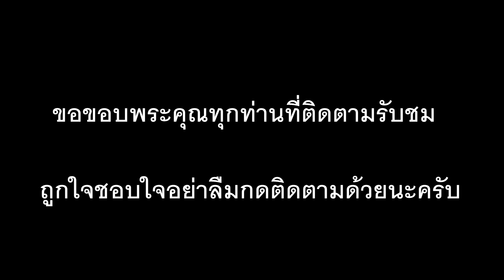FIFA 19 (ลิเวอร์พูล vs เซบีญ่า) ฟุตบอลนัดกระชับมิตร หงส์แดงจะชนะได้หรือไม่ !!!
มารับชมกาจำลองการแข่งขันฟุตบอลกระชับมิตรก่อนเปิดฤดูกาล เป็นการพบกันระหว่าง ลิเวอร์พูล พบกับทีม เซบีญ่า ผลการแข่งขันจะออกมาเช่นใดไปชมกันครับ แข่งจริงเช้าวัน จันทร์ ที่ 22 กรกฏาคม 2562 เวลา 05.00 น. วีดีโอนี้จัดทำขึ้นเพื่อความบันเทิง ผิดพลาดประการใดก็ขออภัยนะที่นี้ด้วยนะครับ ถูกใจชอบใจกดติดตามด้วยนะครับ